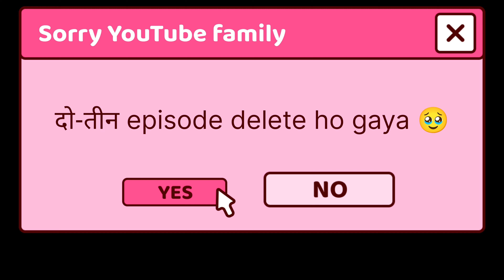Anpadh Master | part 2 | comedy | BYE Viral master ji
Master ji 🗞️ || comedy || part 2 || BYE Viral master ji 🔚

This video is comedy video and video. This video is entertainment purpose.

Anpadh master /New comedy video / on of king comedy

artist:- Bajrangi, pappu prakat, Deepak dada, eanarjeet Aryan,raja Raj, surender suri

Editing by:- Aama Patel king

master ji video
anpadh master ji comedy
master ji part 2 BYE
bye bye 🫂
bye comedy short
master ji part 2
part 2
part 2 come back
viral part 2 comedy
funny part 2 BYE
on of king part 2 BYE
viral comedy part 2

onofking
onof king
on of king
on
on of
on of king Aman
Aman Patel king
Aman Patel
of king
on king
bhabhi vlogs
guddu vlogs
reaction vlog
prince king
aman patel king

aaj_ka_trending_video
mani meraj deshi naya sal

            Aap es gmial par massage kare ham hata denge